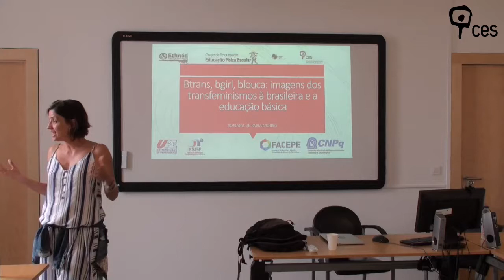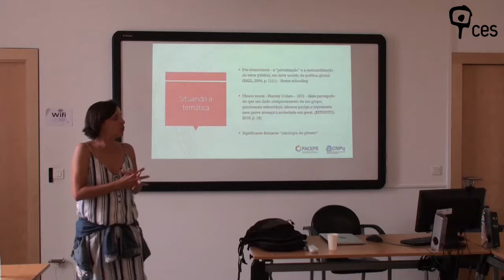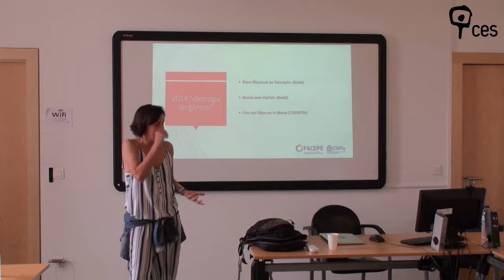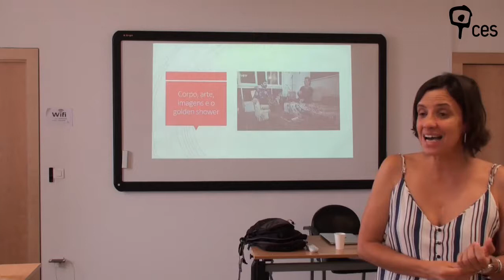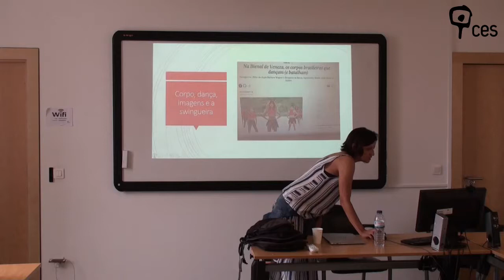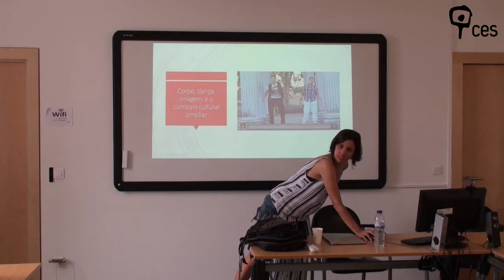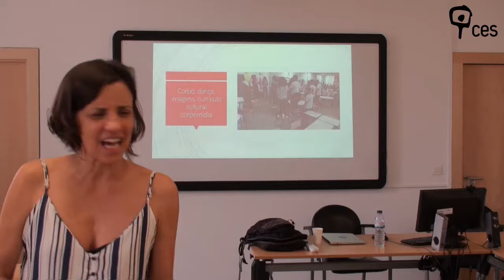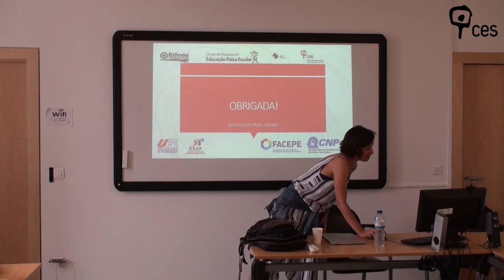Btrans, bgirl, blouca: imagens dos transfeminismos à brasileira e a educação básica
Este seminário dá conta de experiências que procuram produzir intersecções entre corpos, danças e culturas juvenis desenvolvidas com professoras/es da educação básica no Brasil. O corpo e a dança na educação foram pensados a partir de uma perspetiva de dança como corpomídia (Greiner, 2008), de educação como experiência (Larossa, 2018) e de currículo cultural (Neira, 2018).